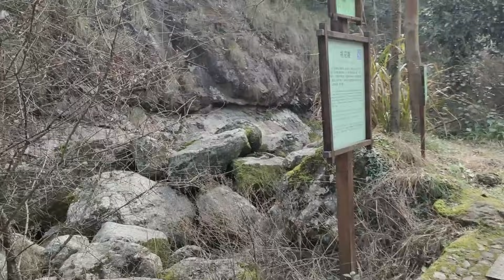చైనా బుద్ధుడు దేవాలయం.. || Lord Budda Temple in China || Vinod Vlogs from China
Hi this is Vinod, Basically i am from Hyderabad. I am working in China for a Trading compnay. Right now i am living in Yiwu city which is in Central Zhejiang Province, East China.

Vinod